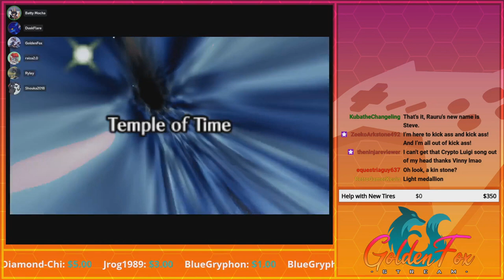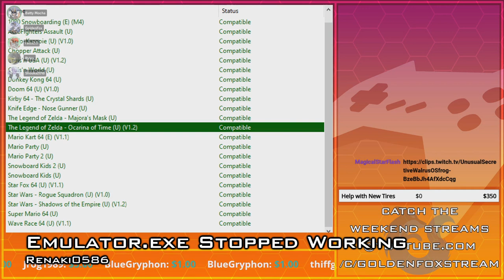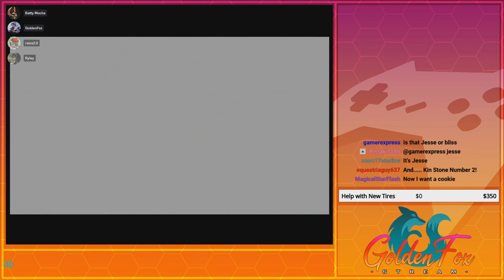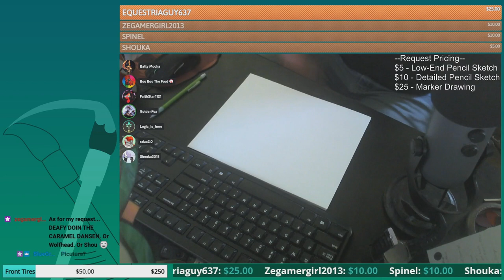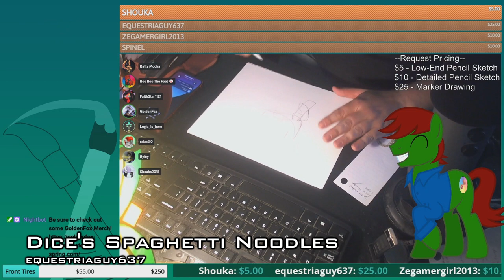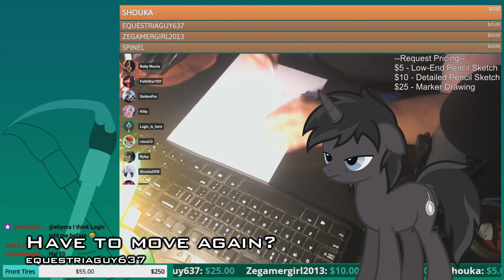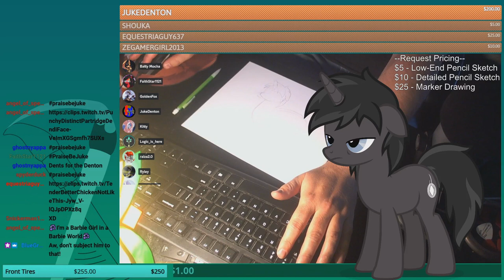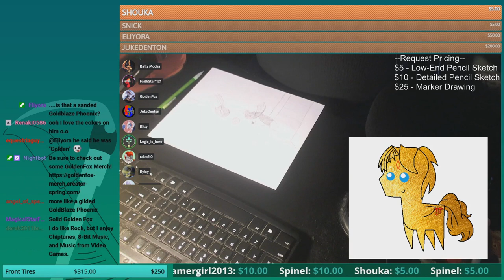May, 2023 | Compilation Clip Reel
Featured Clips

0:00 - Intro

0:09 - I was supposed to press "A" by Jrog1989
0:16 - Wet Dream by equestriaguy637
0:50 - Time to save the world in maid outfits by Jrog1989
1:14 - Kin stone, even in Ocarina of Time by equestriaguy637
1:55 - Valley Girl Ryley by Renaki0586
2:34 - Kakarot village by BlueGryphonAozora
3:04 - Raining Inside? by equestriaguy637
4:04 - GoldenFox Kills Wolfhead by equestriaguy637
5:04 - Puling out by equestriaguy637
6:04 - Poke 'em in the eyeball by Jrog1989
6:25 - Musical torture at your workplace by NelsonDemifur
7:02 - Shut up Navi! by Renaki0586
7:31 - Pink is for everyone by MagicalStarFlash
8:15 - Emulator.exe Stopped Working by Renaki0586
9:03 - Emulator.exe Stopped Working The Sequel by Renaki0586
9:40 - Wolfhead found out that Goldenfox killed his wolf brethren by equestriaguy637
10:06 - The shade by MagicalStarFlash
10:20 - Janky 90's Mechanics or Bull***t? by MagicalStarFlash
10:39 - Jesse's Joke by equestriaguy637
11:39 - Wall Masters gets real "handsy" with Link by equestriaguy637
12:35 - Bye Bye Navi by MagicalStarFlash
12:58 - Kin Stone Number 2 by equestriaguy637
13:39 - Ducttapepone lives in South America? by equestriaguy637

:// Creative Hour - Doodle Garbage Round 6
14:28 - Dice is a young Buck according to Wolfhead by equestriaguy637
15:28 - Caramelldansen Orca! by equestriaguy637
16:14 - Dice's Spaghetti Noodles by equestriaguy637
16:56 - Raiza's Rant by equestriaguy637
17:56 - Pointy Orca Snoot by equestriaguy637
18:56 - Have to move again? by equestriaguy637
19:27 - Massive dono! by angel_of_speed
20:12 - Barbie Girl is Coming Back To Haunt Golden by equestriaguy637
21:12 - Damn boi Logic be thicc by equestriaguy637
21:53 - Sanded Goldblaze Phoenix by equestriaguy637

22:46 - Outro